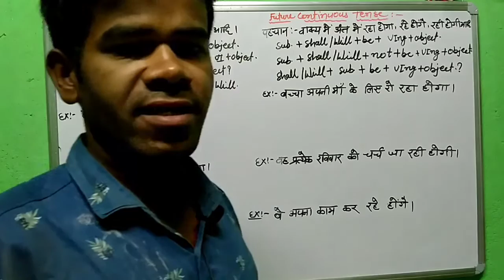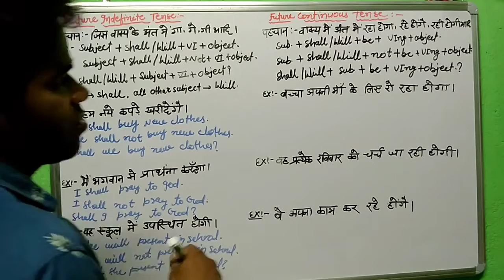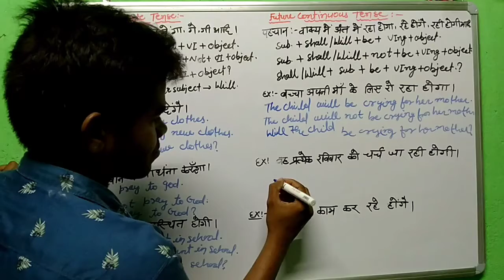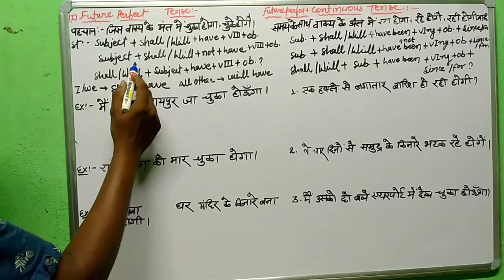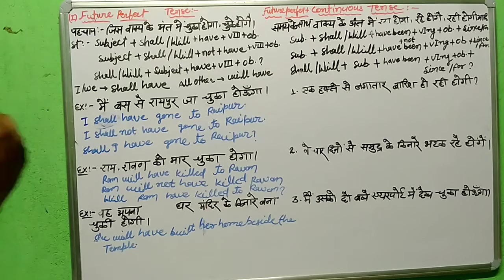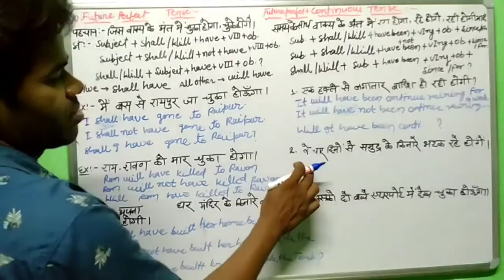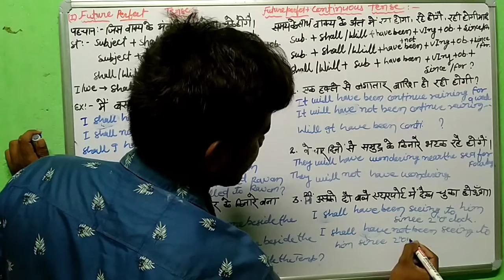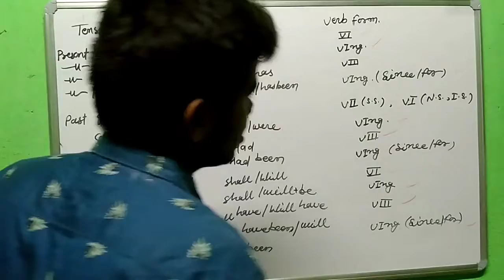Future Tense in Hindi With Example || Learn Future Tense And its Type With Example || भविष्य काल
Future Tense:- We will Learn here about full details of Future Tense and Summary of all tenses.